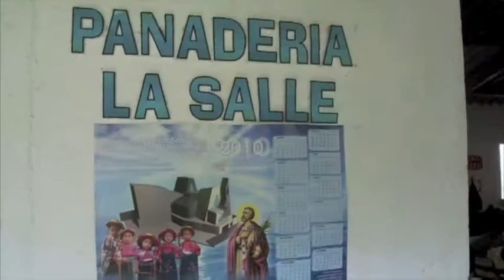LTIP trip to Guatemala 2010 Part 1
Lasallian Teacher Immersion Program Cohort 4. Visit to Lasallian schools in Guatemala.